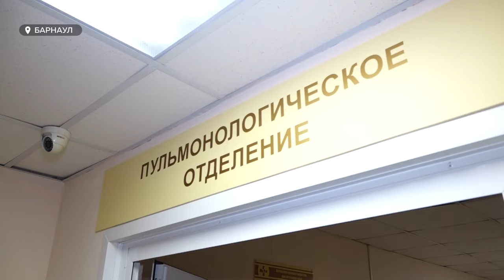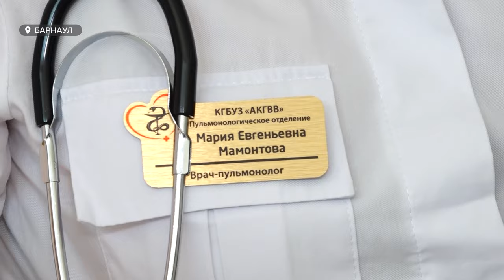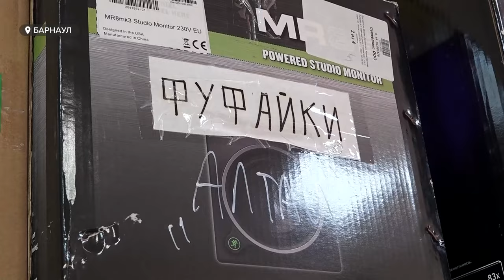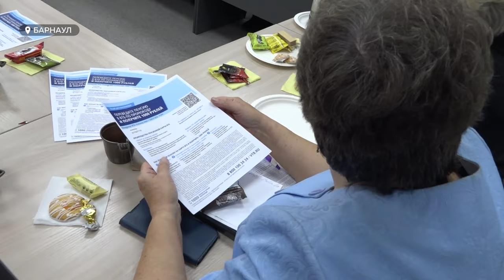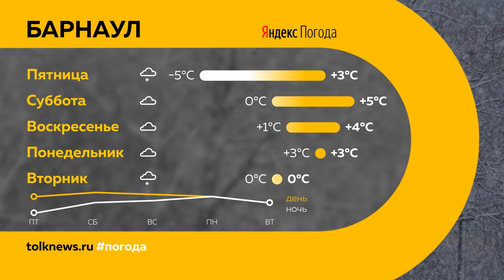"День с Толком". 09.11.2023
Смотрите в выпуске:

00:00 Анонс
00:47 Виктор Томенко проведет прямую линию с жителями Алтайского края
01:37 В Шелаболихе девочка разбилась насмерть, катаясь на ватрушке
02:14 Как барнаульские волонтеры помогают бездомным животным выжить в холода
06:33 Крепкий сон спас жизнь лежащей на ж/д путях женщине
07:29 Рекордное количество очагов бешенства зафиксировали в Алтайском крае
10:11 Как жителям Алтайского края помогают в борьбе с пневмонией
12:52 Ансамбль "Алтай" выступит на международной выставке-форуме "Россия"
16:20 Банк ВТБ помогает пенсионерам освоиться в процессах цифровизации
19:31 Выставка "Разные миры"
20:54 Погода